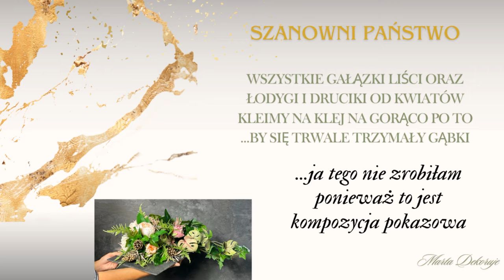DEKORACJA NAGROBNA NA KAMIENNEJ TACY Z ACTION // BLUSZCZ - PAPROĆ - KILKA KWIATÓW W ROLI GŁÓWNEJ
Witam Państwa serdecznie .
Dziś kolejna propozycja dekoracji na pomnik, tym razem wykonana na tacy kamiennej z ACTION. Koszt tacy niski, a prezentuje się pięknie.  Bluszcz, paproć i kilka kwiatów i mamy piękną dekorację.